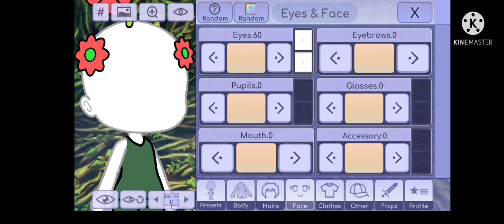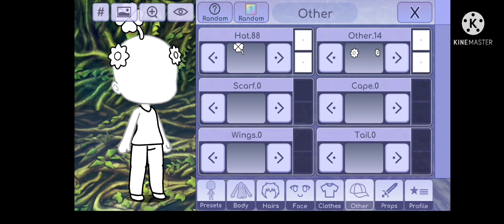gl fnaf season 40 episode 11 read the description